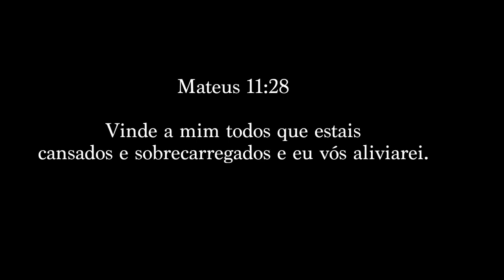Lucas Daniel | Deus Te Consolando | Clipe Oficial🎶🎶🎶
Video clipe Oficial da musica "Deus Te Consolando" do cantor Lucas Daniel lançado pela Virtudes Produções  em Dezembro/2021.

Ficha Técnica:
Compositor: Lucas Daniel
Direção Musical e Arranjos : Claudinho dos Santos e Luizinho San
Guitarra: Mizael melo
Direção de Making Of - Claudinho dos Santos e Luizinho San
Direção Vídeo: Claudinho dos Santos e Luizinho San
Roteiros e acessória - Claudinho dos Santos e Luizinho San
Direção Geral: Claudinho dos Santos e Luizinho San
Idealizadores: Projeto Virtudes Gospel
Mixagem/Masterização: Claudinho dos Santos

Produzido e Dirigido
Claudinho dos Santos e Luizinho San

▷ PRODUTORA VIRTUDES
A palavra VIRTUDES significa (poder). A escolha do nome veio através de uma passagem bíblica muito conhecida, "a cura da mulher do fluxo de sangue".
(Lucas 8:46-48) Jesus sentiu e perguntou quem tinha tocado em seu manto. Os discípulos confusos, porque muita gente estava no local e tinha grande probabilidade de ser qualquer um. Mas Jesus explicou que esse toque tinha sido DIFERENTE, porque dele saiu VIRTUDE.

▷ PROJETO VIRTUDES GOSPEL
O Projeto Virtudes Gospel é uma das plataforma digital contendo vários cantores do genero gospel.
cremos que o projeto nasceu primeiramente no coração de Deus, e fomos tocados por Deus para realiza-lo.
Hoje temos como proposta agregar na vida de cantores, que sonham em gravar suas canções e através dela tocar a vida de outras pessoas, pois carregamos em nossas vidas a missão de pregar o evangélico através das da música.

A música DEUS TE CONSOLANDO do cantor e compositor Lucas Daniel,
chegou ao Projeto da produtora Virtudes, através da prima de um do sócio da Virtude uma historia muito linda e comovente eles estava vendendo uma rifa na igreja para pode abençoar a vida do Lucas para fazer a gravação do Louvor a prima de um dos sócio ligou e pediu ajuda para abençoar a vida do Lucas foi quando a VIRTUDE GOSPEL resolveu realizar mais um sonho e o hoje para Honra e Gloria do Senhor mais um projeto finalizado para Honra e Glória do Senhor que esse louvor alcance muitas vidas e famílias e venham abençoar muitos lares.
Clipe Oficial da música Deus Te Consolando, novo single do cantor Lucas Daniel, disponível em
breve em todas as plataformas digitais.

▷ MAIS UMA PRODUÇÃO DA VIRTUDE GOSPEL!
► Produza seu single /clipe com a nossa equipe
Contato:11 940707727 ou 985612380 Watss falar com Claudinho dos Santos

DEUS  TE CONSOLANDO

Parece que Deus não vai fazer
Parece que ele não vai ouvir
Esse silêncio que ensurdece minha alma
Logo agora que eu quero te ouvir

Parece que não existe ninguém
Parece que não tenho  amigos
E Quando eu mais preciso de alguém
Eu Não tenho quem me dê ouvidos

Pois é...mas ele nunca te deixou sozinho  Pois é...ele nunca te abandonou Mas eu sei que cuidas de mim..
Mas eu sei que és meu amigo...

É você caíndo e Deus te levantando
Desesperado e Deus te acalmando
Sendo atacado e Deus te protegendo
Ignorado e ele te amando

É você chorando e Deus te consolando..
Você sofrendo e ele te guardando
Angustiado e Deus preenche esse vazio
Está perdido sem saber pra onde ir,
Mas ele é a direção

A direção, a direção...
Este é um lançamento gospel da gravadora Virtudes.
Música neste vídeo
Saiba mais
Ouça músicas sem anúncios com o YouTube Premium
Música
Deus te consolando
Artista
Lucas Daniel
Álbum
Deus te consolando
Virtudes Gospel (em nome de Virtudes Gospel ) VIRTUDES Edições (Publishing) e  associações de direitos musicais